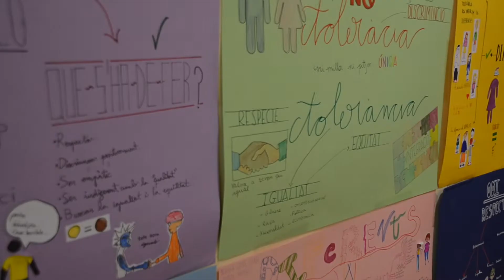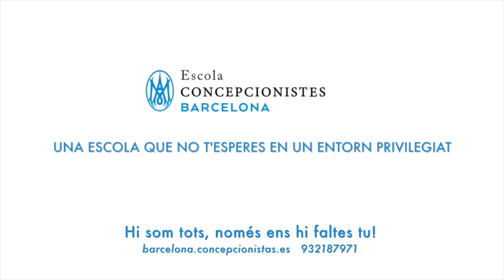Què és el que més t'agrada de l'escola